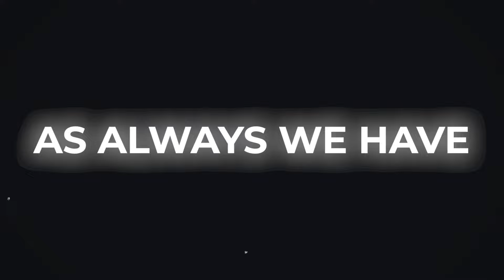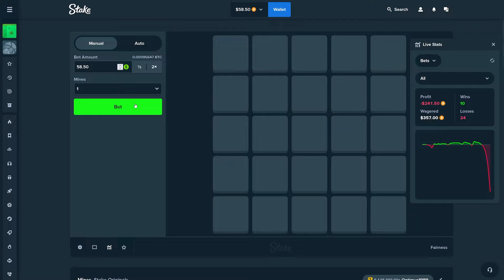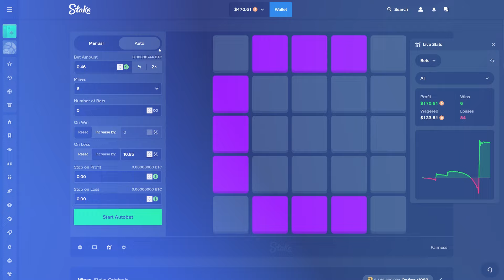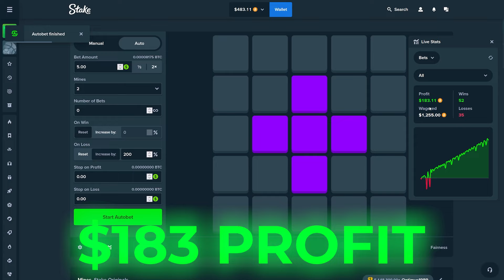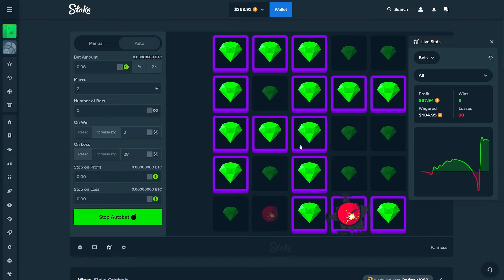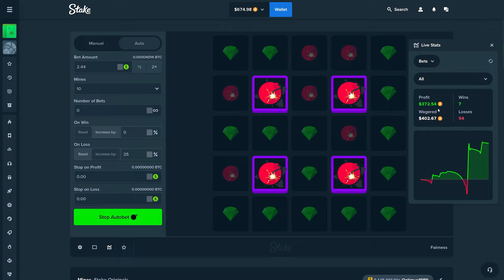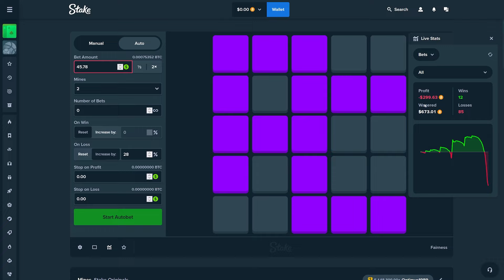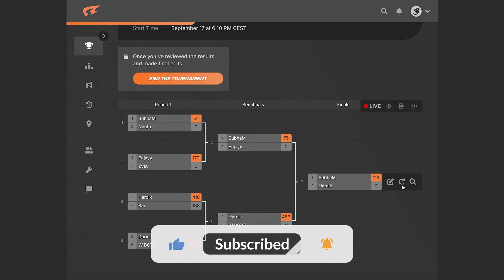I ran a MINES STRATEGY TOURNAMENT on STAKE!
💎 Use code "copper" on Stake to receive $21 for FREE and access to VIP rewards!
for exclusive Stake bonuses!